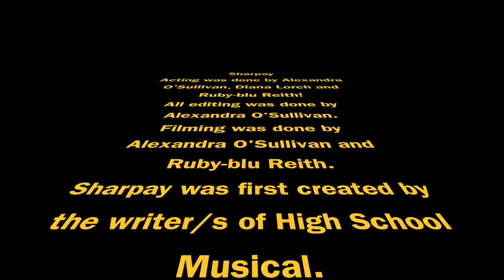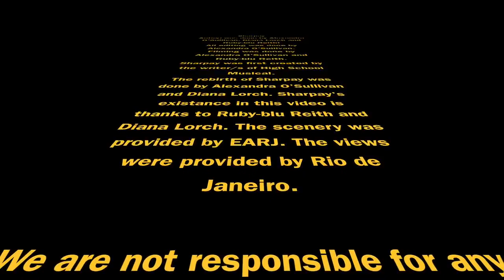How To Be Sharpay; with Diana and Ruby